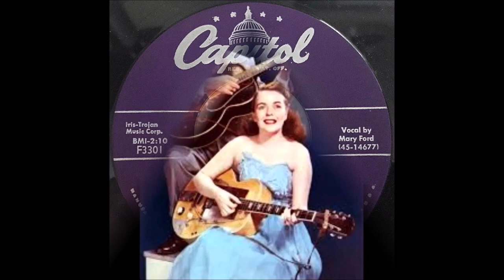Les Paul and Mary Ford - Texas Lady [c.1955].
[Written by  Johnny Mann - Pat Sawtell]
From the 1955 Movie "Texas Lady"

Recorded  Circa 1955   - [no. 4050] -  Marwah, New Jersey -
Les Paul [gt],
Mary Ford [vcl  solo]

 LES PAUL
           2005  Songwriter's Hall of Fame
           2005  National Inventor's Hall of Fame
           2007  National Medal of Arts
           2010  New Jersey Hall of Fame

                   1963 to 1967  SOLO

  1960 - Star on Hollywood Walk of Fame
  1978 -  :How High The Moon" - Grammy Hall of Fame
  2005 - "Vaya Con Dios"  - Grammy Hall of Fame
  2009 - Hit Parade Hall of Fame